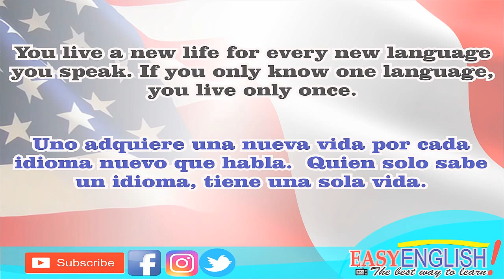Expresiones en Inglés, Portugués y Español. Differences: English, Portuguese and Spanish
Aprende las diferencias básicas entre Inglés, Portugués y Español con este útil vídeo.

SI QUIERES LEER ESTA CLASE O HASTA IMPRIMIRLA TOTALMENTE GRATIS; VISITA NUESTRO BLOG:

LA MEJOR MANERA DE AGRADECERNOS ES DEJANDONOS UN COMENTARIO Y REGALÁNDONOS UN LIKE, SI QUIERES AYUDARNOS A LLEGAR A MÁS PERSONAS COMPARTE EL VIDEO EN TUS REDES SOCIALES, REALMENTE ESO NOS MOTIVA MUCHO A SEGUIR CREANDO CONTENIDO. Recuerden que todas sus dudas serán aclaradas aquí, solo basta con dejarnos la pregunta en la caja de comentarios, les enviamos un abrazo a donde quiera que se encuentren. Hasta el Próximo video 😊